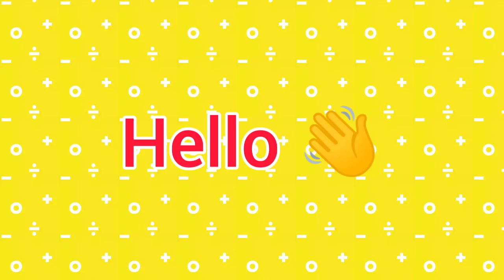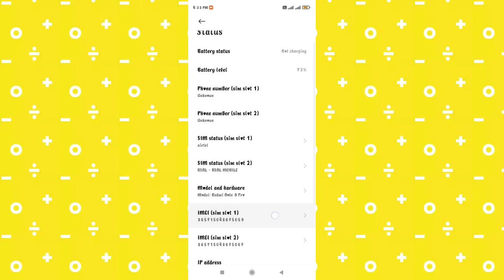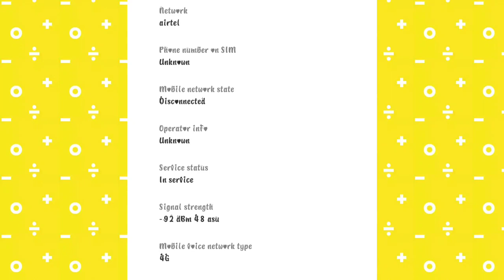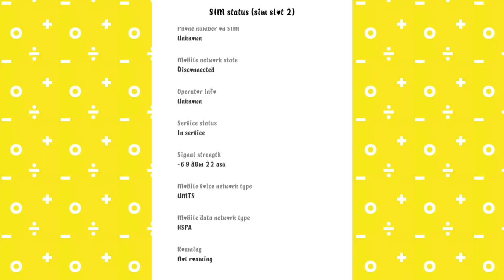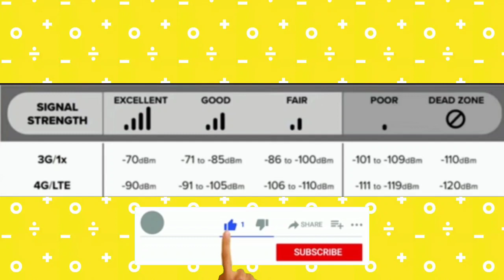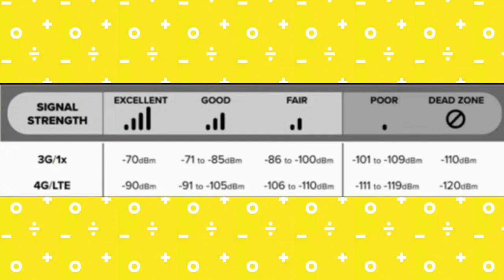How To Check Speed Of Internet On Mobile Tamil